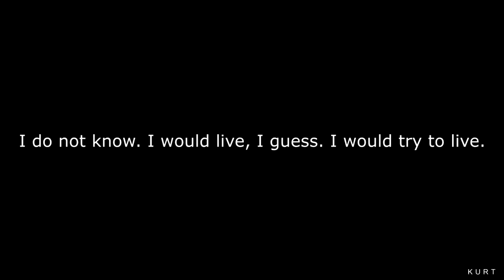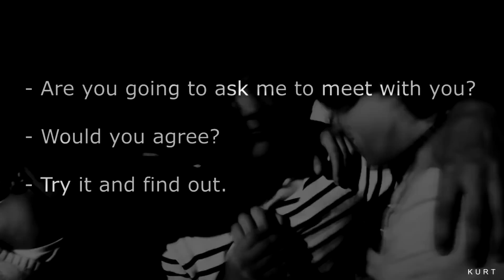Degradation.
red - already over.